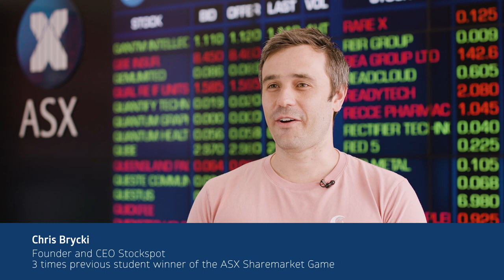Introducing the ASX Sharemarket Game | Chris Brycki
An introduction to the Sharemarket Game by Chris Brycki, CEO of Stockspot and 3 time winner of the Schools Sharemarket Game.